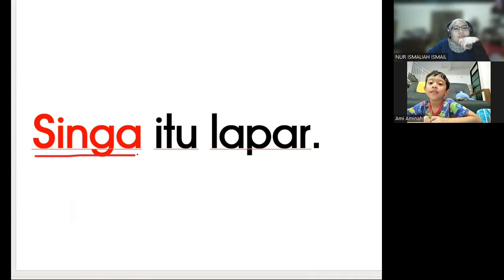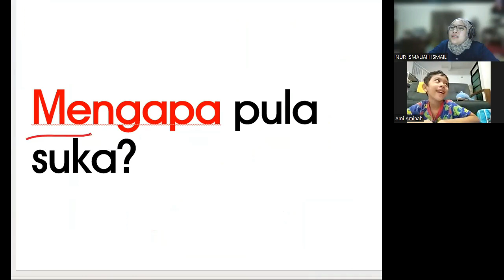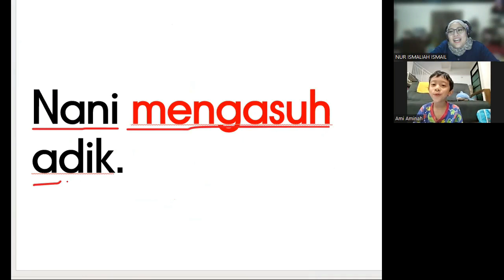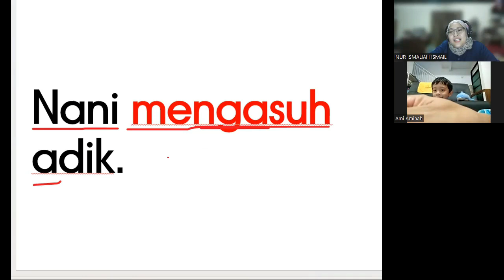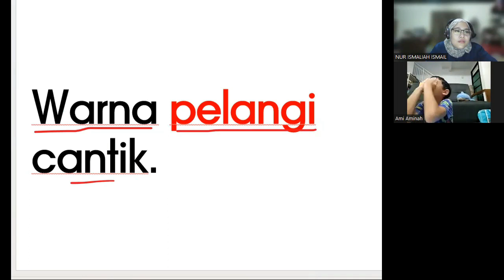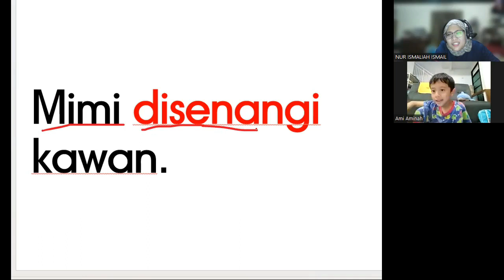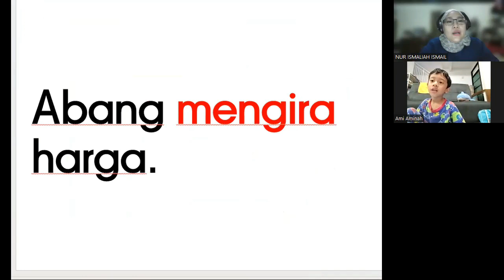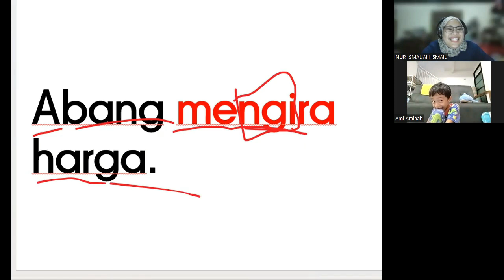KelasMembacaOnline.com - AMIR - WZ094 - 6T 10B - BACALAH ANAKKU - BUKU 8 - 155 SESI